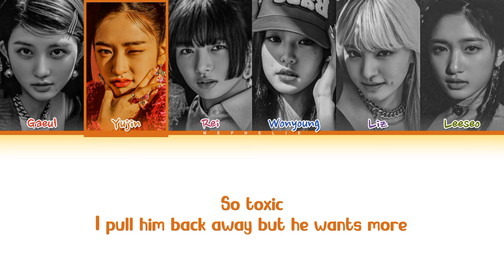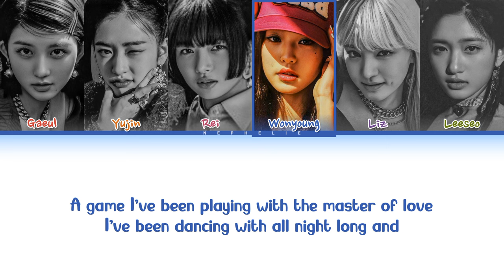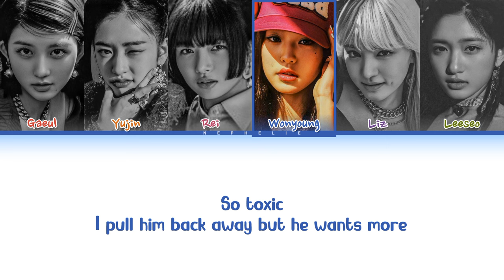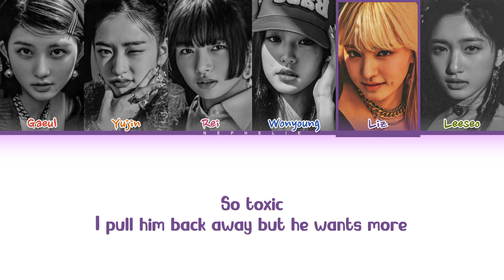(Extended Ver.) IVE (아이브) 'Dear Cupid' Lyrics (Color Coded Lyrics)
All Rights Administered by Starship Entertainment & @sanathathoe

• Song ♫︎։ Dear Cupid (Extended Ver.)
• Album: -
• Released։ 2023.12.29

૮ ˶ᵔ ᵕ ᵔ˶ ა • ♡

IVE - Dear Cupid

My dear cupid stalking me
Won't leave until i give in
Fighting arrows with my will
My dear cupid chasing still

So toxic
I pull him back away but he wants more
Toxic
He makes me question love and why its so wrong

Pulling all the strings
Clipped my wings away i fear
Nothings worth if its from me
But bet you like that
Seeing you afar
Yeah i know just who you are
And you know just who I am
No need to fight back

Smile hidden in disguise
My dear cupid tell me why
In shadows where all secrets lie

I just want a little bit of peace and love

So toxic
Toxic
He makes me question love and why its so wrong Envy
The sweetest sin of all a gift from god Envy
My dear cupid don't like to wait no no oh

Tiny a itty bitty problem
Keep your lips sealed
Got an angel shadowing me
Secrets kept in
Says my beauty is a blessing from the heavens And i get it but he reeks of lust
You must trust me on this and
Excuse my language i dont mean to be rude
Cupid is a jokster and he likes to cheat too
Wings are darker than his smile and brigther than his eyes
But still you cannot find the safety in his arms
I'm trapped in this never ending cycle
Romance dead but angel wont let me go
Gotta say A- for the free show
Lights out times up Candles took my last blow
A game I've been playing with the master of love I've been dancing with all night long and